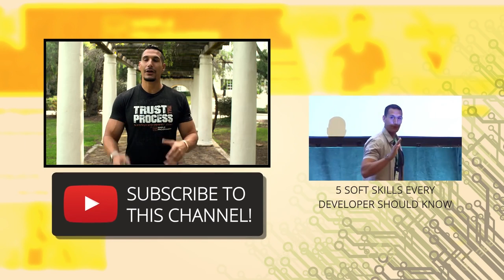How To Increase Your Salary As A Software Developer?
All software developers want to earn more money based on the work they do. Most of us, whether you like it or not, are driven by money and it plays a critical role in most of the choices we make.

So, if you're a software developer, you've probably wondered several times how you can increase your salary, being a software developer.

Of course there are several ways of doing this and it is just impossible to talk about all of them here.

The first thing you should do is know your salary range, the area of technology, the job title, and the geographic location of the job you are applying for.

You are not going to have perfect data on this, but before you go into any kind of salary negotiations or evaluate a job offer, you should at least have a pretty good idea of the range whatever company you are applying for usually pays someone in an equivalent title or position.

However, there is a lot more to that than you know, and that is the part that most software developers end up neglecting: Marketing.

Wanna know how to increase your salary as a software developer? Watch this video and find out!